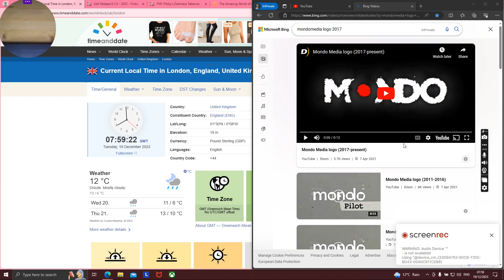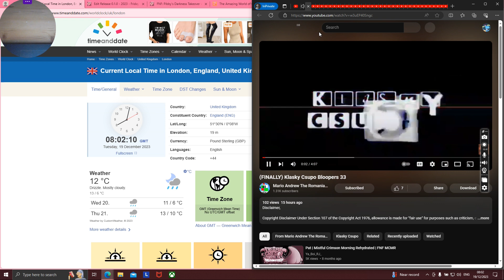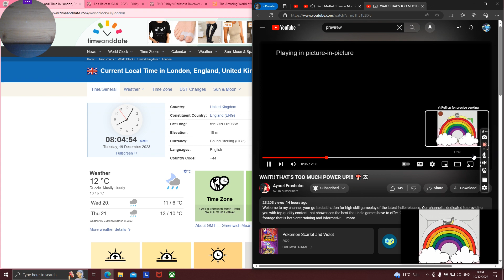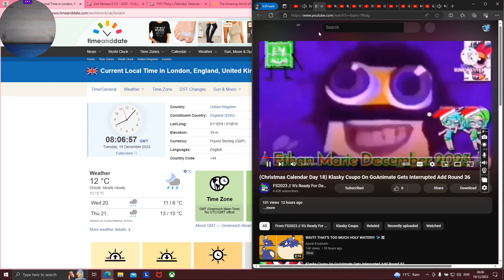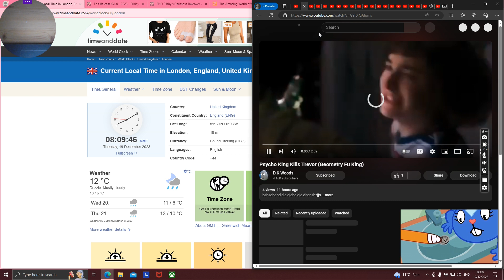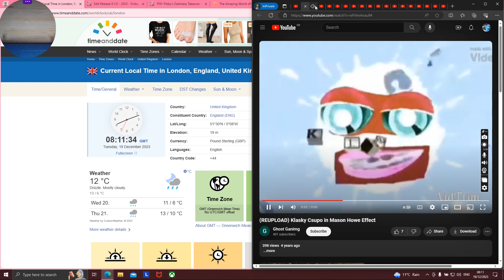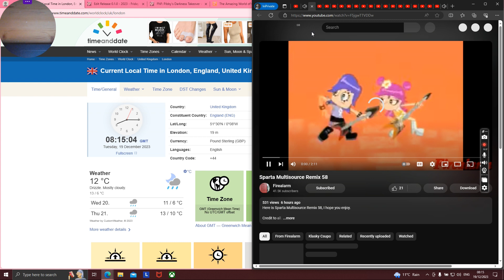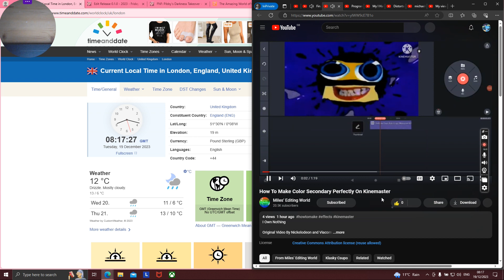Tuesday the 19th of December 2023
Season 12
(2019)

6 Days till X-Mas